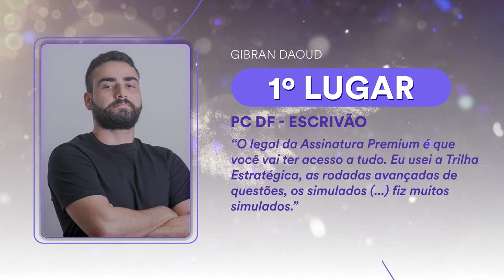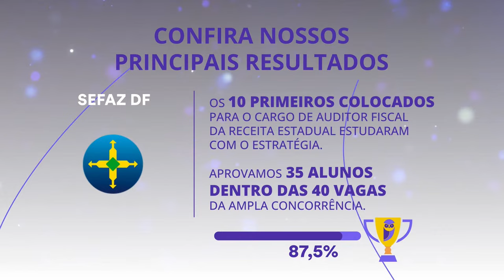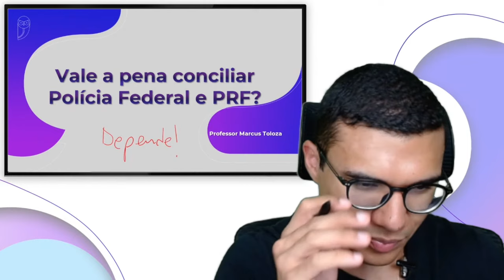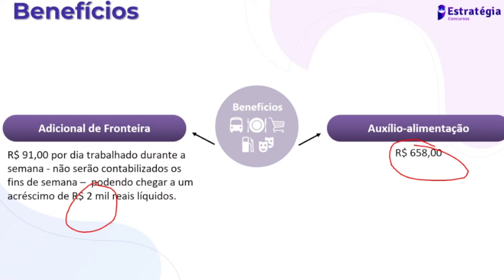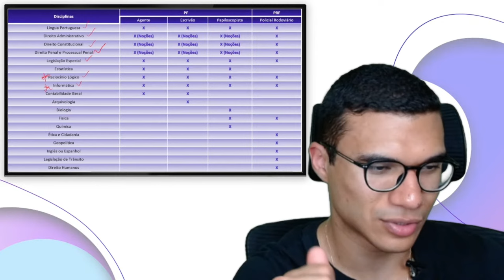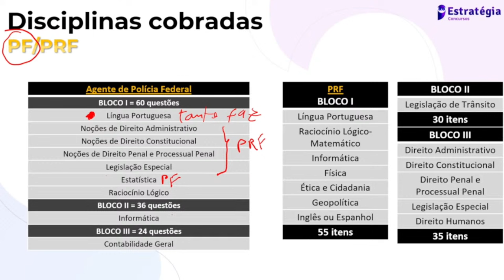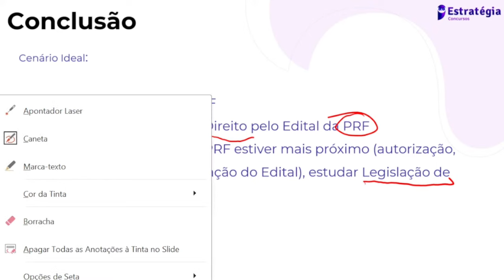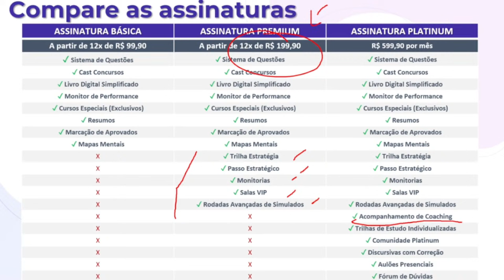Vale a pena conciliar Polícia Federal e PRF?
▶   Assista a transmissão → Vale a pena conciliar Polícia Federal e PRF? com o Professor Marcus Toloza.